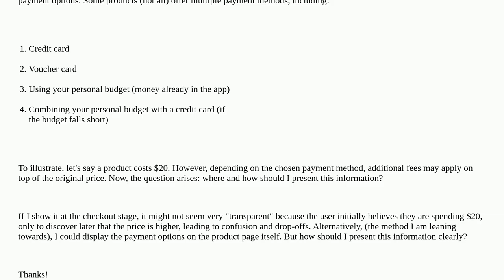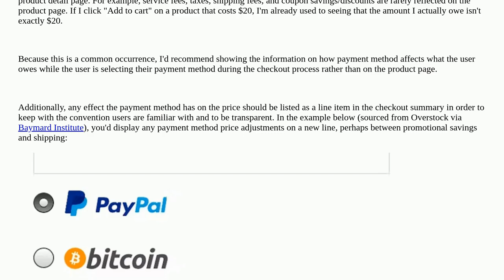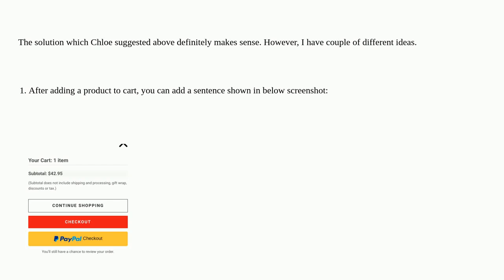Ux: Payment methods on the product page or checkout?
Payment methods on the product page or checkout?

A special thanks goes out to the awesome community

  checkout payment shopping-cart information-architecture prices